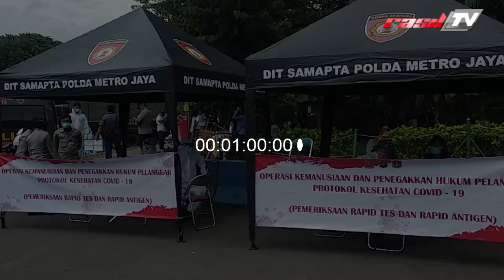Putus Rantai Covid-19, Massa Aksi 1812 Dibubarkan Aparat Keamanan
Jakarta, Rasilnews – Polisi mendesak Massa Aksi 1812 dari  Aliansi Nasional Anti Komunis (ANAK) NKRI di kawasan Patung Kuda Arjuna Wiwaha Jakarta Pusat untuk membubarkan diri, Jumat (18/12). Demo dibubarkan demi terputusnya rantai penyebaran Covid-19.

Aparat menahan massa dengan tameng dan membuat mundur pendemo di Jalan Merdeka Selatan. “Jika tidak mau di swab tes bapak dan ibu sekalian tidak boleh melangsungkan aksi dan berkerumun” kata polisi dari pengeras suara.

Polisi terus menyampaikan imbauan agar massa membubarkan diri dari barisan. Namun, massa aksi 1812 hanya mundur ketika polisi maju . Mereka tidak mau membubarkan diri dan terus bertahan sambil melantunkan sholawat. Sementara itu, polisi terus menghimbau kepada peserta aksi massa 1812.

Dalam tuntutannya, massa meminta agar Imam Besar Front Pembela Islam (FPI) Habib Muhammad Riziq Shihab (HRS) dibebaskan dan menuntut keadilan atas terbunuhnya enam laskar FPI yang mengawal HRS.

Sebelumnya, Kapolda Metro Jaya Irjen Fadil Imran menegaskan jika keselamatan masyarakat menjadi hukum tertinggi selama masa pandemi Covid-19.

"Adagium (pepatah) keselamatan rakyat adalah hukum tertinggi atau Salus Populi Suprema Lex Esto, seharusnya menjadi pedoman utama," kata Fadil kepada wartawan, Jumat 18 Desember 2020.